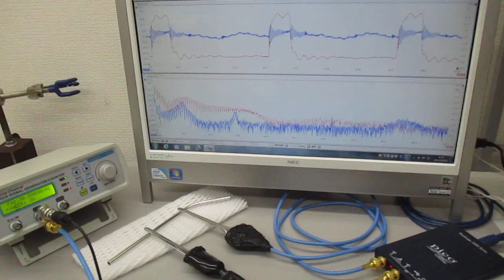超音波と表面弾性波（オリジナル超音波システムの開発技術） Ultrasonic-labo